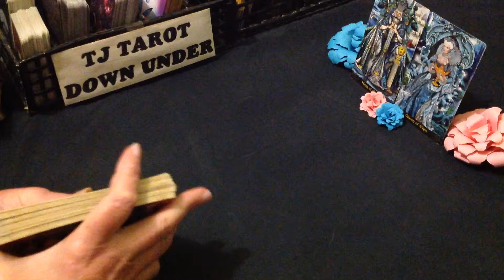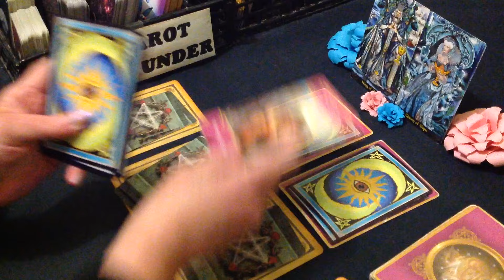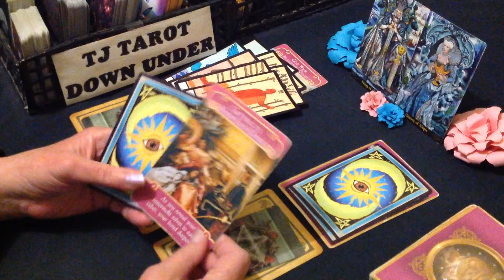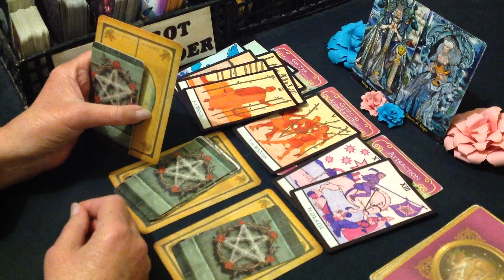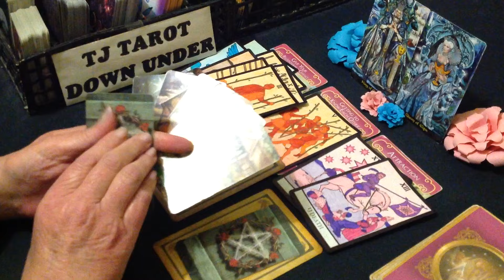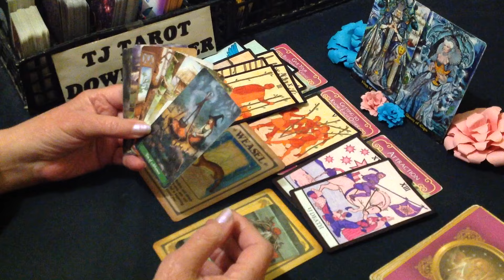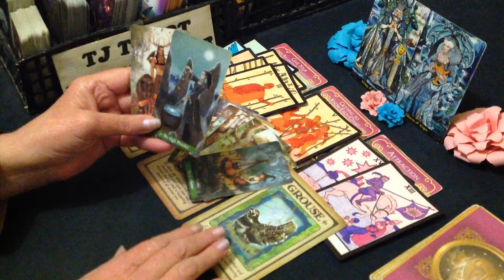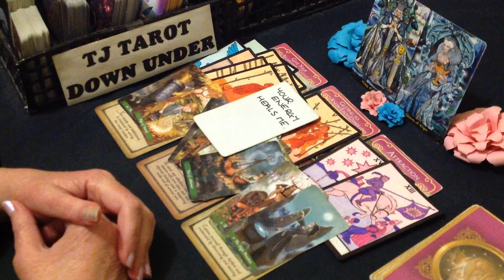CANCER LOVE TAROT AUG 2024 - YOU ARE THEIR WISH, HOPING YOU'LL GIVE THEM ANOTHER CHANCE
G'day Cancer. This is a love energy tarot reading about who's currently thinking of loving you & what their intentions are.

DECKS USED IN THIS READING:
SIGN CARDS - Tarot Illuminati - Erik C. Dunne